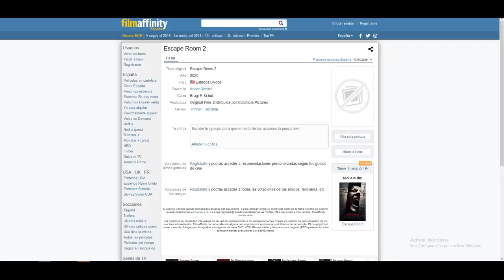Escape Room - Un refrito de "Cube y de "Saw"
tuve la suerte de ver el preestreno de la película "Escape Room" y he pensado en contaros un poco las impresiones que me generó. A parte, me puse a investigar y descubri muchas cosas curiosas como que en los últimos 2 años han realizado 4 películas con ese título y que no tienen nada que ver entre ellas